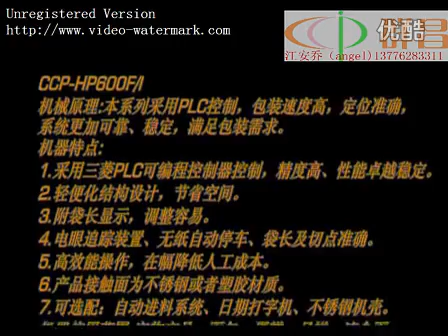Shrink film packaging machine 10 HD